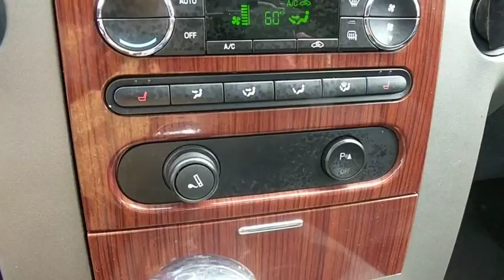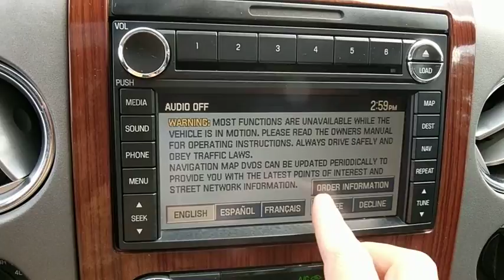2008 Ford F-150 Frederick, Columbia, Hagerstown, Mt. Airy, Clarksville, MD 11178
U 2008 Ford F-150 available at Hi Lo Auto Sales in Frederick, Maryland. Servicing the Columbia, Hagerstown, Mt. Airy, and Clarksville, MD area.

**PARKING SENSORS**, **EASY CREDIT APPROVAL**, !!HEATED SEATS!!, ***6MO/6,000MILE POWERTRAIN WARRANTY AND FIRST OIL CHANGE INCLUDED***, **FULLY INSPECTED FOR QUALITY AND SAFETY**, 5.4L V8 EFI 24V FFV, 4WD, ABS brakes, Alloy wheels, Compass, Heated door mirrors, Illuminated entry, Low tire pressure warning, Remote keyless entry.brbrAwards:br  * 2008 KBB.com Brand Image AwardsbrbrFamily owned and operated for over 20 years! We have a huge selection of used cars with over 150 in stock and two locations to serve you! Hi Quality Vehicles at a Lo Price!
GVWR: 7,200 lbs Payload Package,4 Speakers,AM/FM radio,AM/FM Stereo/Clock/Single CD,CD player,MP3 decoder,Air Conditioning,Automatic temperature control,Rear window defroster,Power driver seat,Power steering,Power windows,Remote keyless entry,Steering wheel mounted A/C controls,Steering wheel mounted audio controls,4-Wheel Disc Brakes,ABS brakes,Dual front impact airbags,Front anti-roll bar,Front wheel independent suspension,Low tire pressure warning,Occupant sensing airbag,Delay-off headlights,Front fog lights,Fully automatic headlights,Panic alarm,Speed control,Auto-dimming door mirrors,Bumpers: chrome,Heated door mirrors,Power door mirrors,Rear step bumper,Turn signal indicator mirrors,Auto-dimming Rear-View mirror,Compass,Driver door bin,Driver vanity mirror,Front reading lights,Illuminated entry,Leather steering wheel,Outside temperature display,Overhead console,Passenger vanity mirror,Rear reading lights,Rear seat center armrest,Tachometer,Tilt steering wheel,Trip computer,Voltmeter,Leather-Trimmed 40/20/40 Front Seat,Power Driver Seat,Split folding rear seat,Front Center Armrest w/Storage,Passenger door bin,Alloy wheels,Variably intermittent wipers,3.73 Axle Ratio,***6MO/6,000MILE POWERTRAIN WARRANTY AND FIRST OIL CHANGE INCLUDED***,**PARKING SENSORS**,**FULLY INSPECTED FOR QUALITY AND SAFETY**,**EASY CREDIT APPROVAL**,!!HEATED SEATS!!